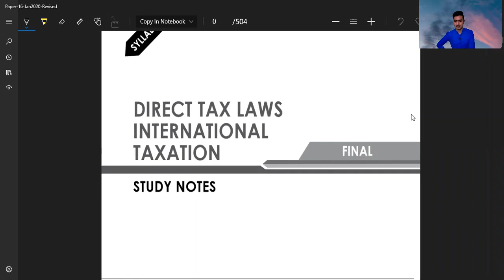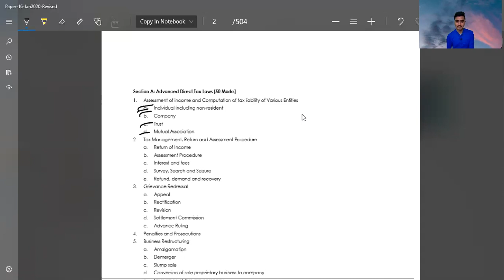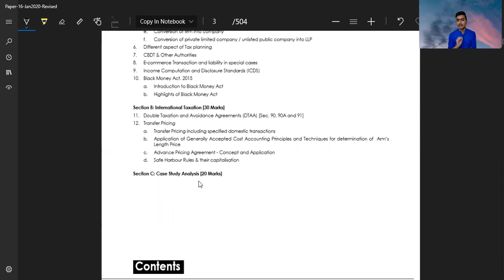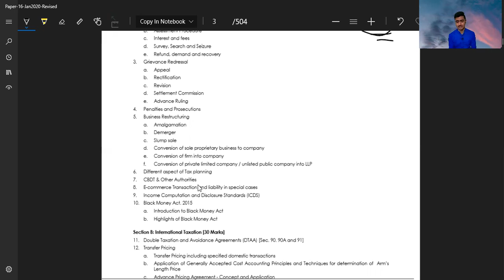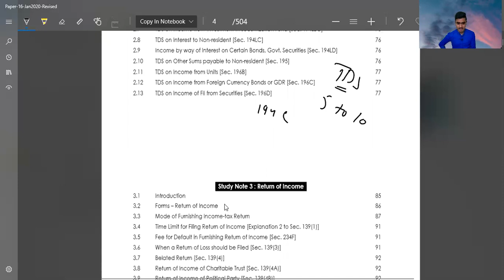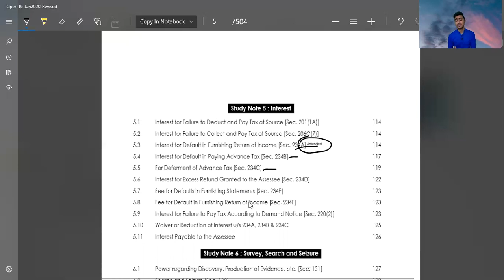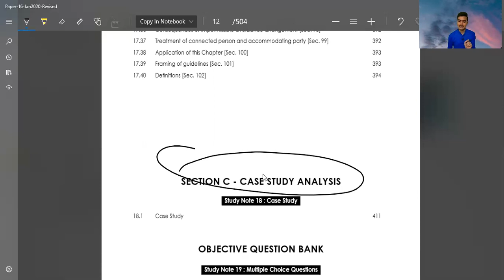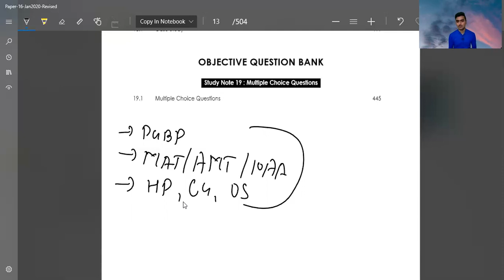CMA FINAL | DIRECT TAX | IMPORTANT SUGGESTIONS | CMA FINAL DIRECT TAX STUDY PLANNING